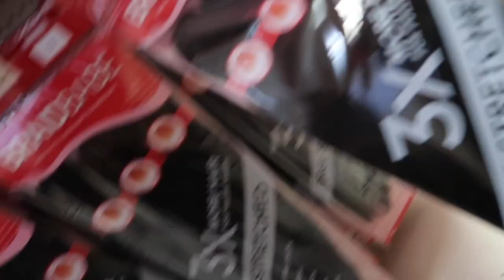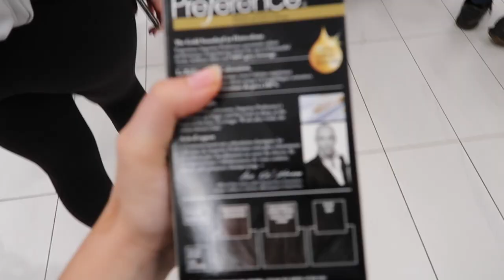DYING MY HAIR AT HOME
HEY GUYS!! Big shoutout to my cousin Deanna for dying it for me

Vsco: michaelabento